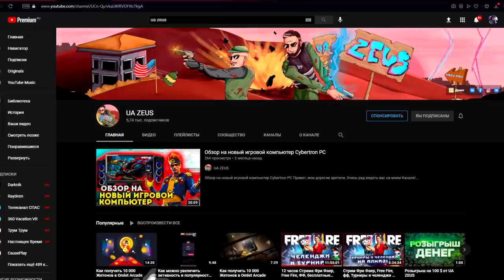СОБРАЛИ ВЕСЬ ЛУТ НА БЕРМУДЫ ФРИ ФАЕР 😱 FREE FIRE TIK TOK / FUNNY MOMENTS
Розыгрыш алмазов на канале UA ZEUS
Итоги через 7 дней на его стриме!

Сегодня в видео мы СОБРАЛИ ВЕСЬ ЛУТ НА БЕРМУДЫ ФРИ ФАЕР. Будешь снимать эти видео вместе с нами?!

Мой ID в FREE FIRE - 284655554
ID моей гильдии "ОТЦЫ_FF" - 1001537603

СОБРАЛИ ВЕСЬ ЛУТ НА БЕРУМУДЫ ФРИ ФАЕР / FREE FIRE TIK TOK / FUNNY MOMENTS